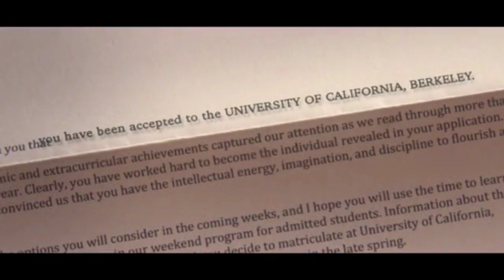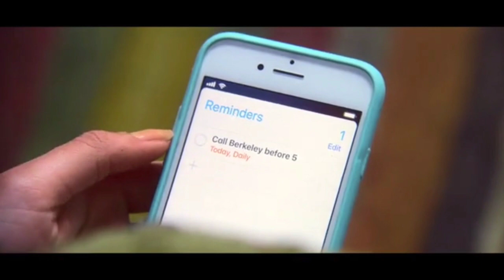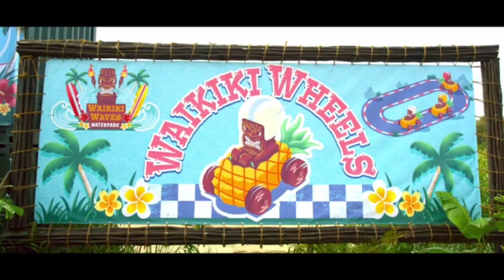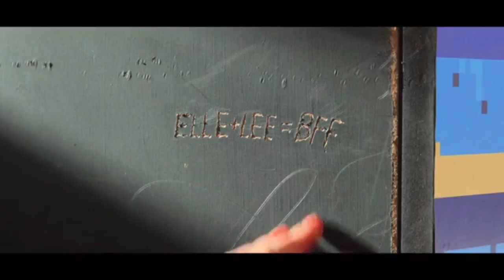The kissing booth 3 explained in hindi | The kissing booth 3 full story in hindi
The Kissing Booth 3 is a 2021 American teen romantic comedy film directed by Vince Marcello, from a screenplay by Marcello and Jay Arnold. The film is a sequel to The Kissing Booth and The Kissing Booth 2, the third and final installment of The Kissing Booth film series, and is also based on The Kissing Booth books by Beth Reekles. It stars Joey King, Joel Courtney, Jacob Elordi, Taylor Zakhar Perez, Maisie Richardson-Sellers, Meganne Young and Molly Ringwald. The film was released on Netflix on August 11, 2021.

you can watch this movie in Netflix.

The kissing booth 3 explained in hindi